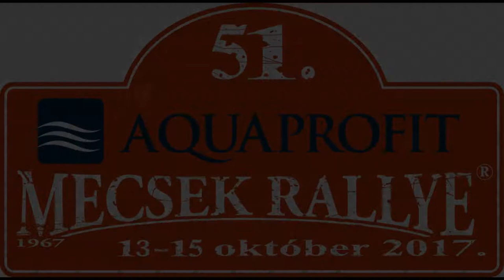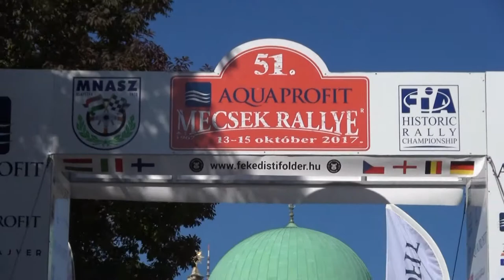51.Mecsek Rallye 2017 Baracskai Zsolt-Veres Gábor